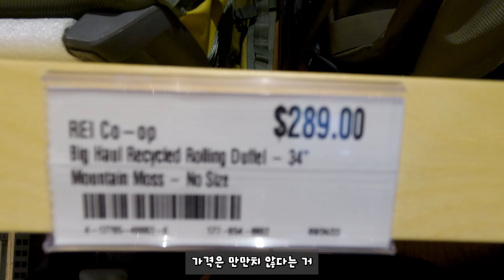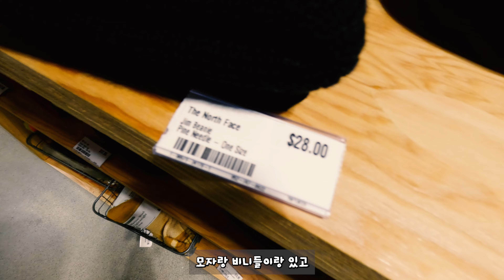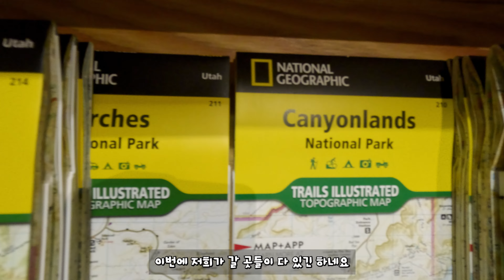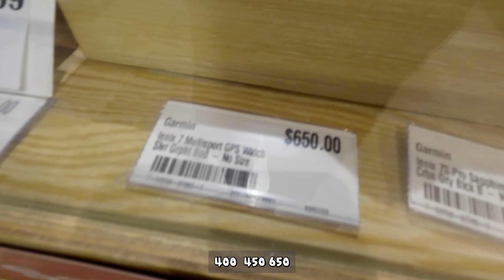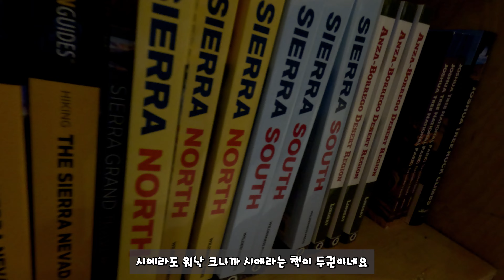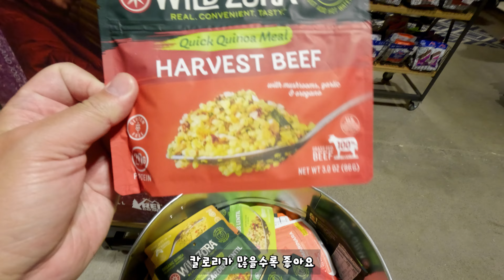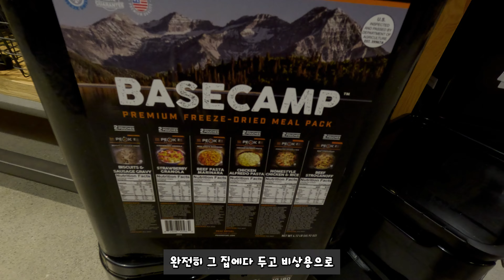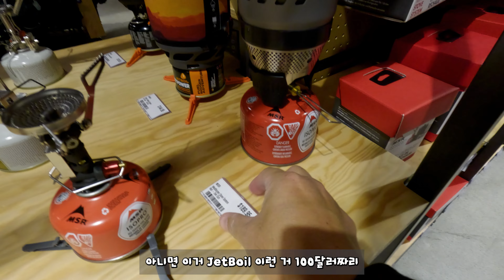vlog - 11/17/2023, Visit REI opened nearby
집근처 가까운 곳에 등산/캠피용품 전문매장 REI가 새로 생겨서 다녀왔습니다.

I visited new REI store in Laguna Hills at night.